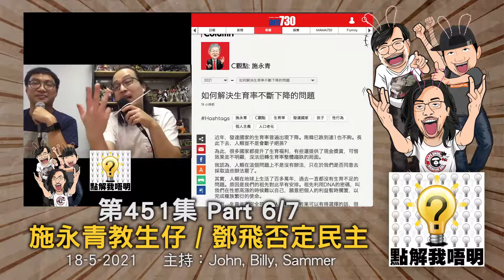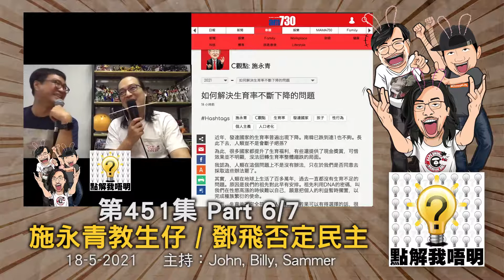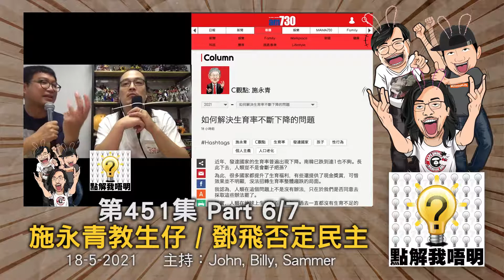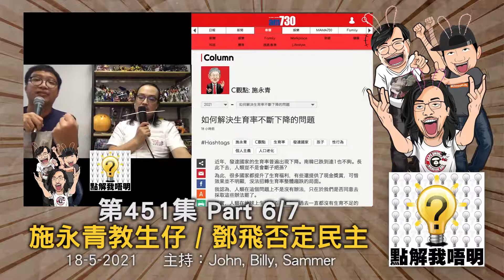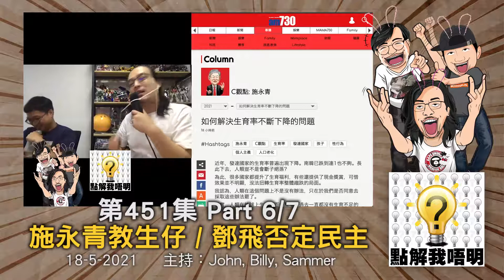點解我唔明？第451集《勿當共產黨低能》Part6/7 - 施永青教生仔/鄧飛否定民主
我唔明白，點解Error自肥企劃咁精彩？
點解葉劉淑儀想幫Mirror進軍中国市場？
點解鍾祖康絕對唔會擺個女上枱？
點邊撐蘋果要買報紙？唔係買股票？
国安處長匿埋按摩該當何罪？
永青教生仔/鄧飛否定民主/台灣停水電/Marvel辱華可恥